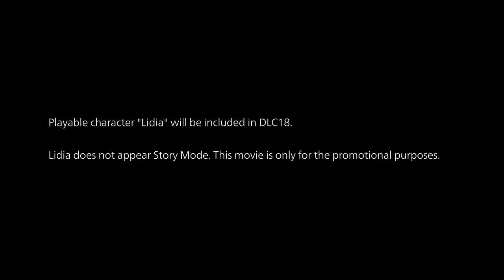Tekken 7 - Official Lidia Sobieska Launch Trailer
Lidia Sobieska joins the fighting game's roster as part of DLC 18 on March 23, 2021. Check out the latest trailer for Tekken 7 to see the Polish leader in action.

Additionally, the new Island Paradise stage is coming to the game.